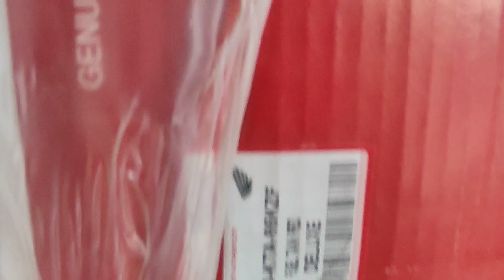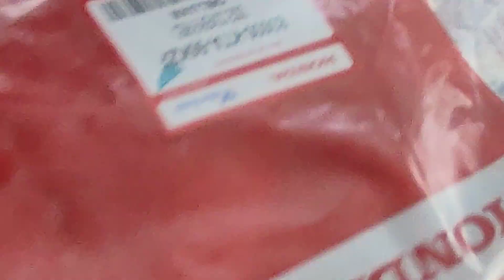deluxe 2013 model red fuel tank genuine Atlas Honda